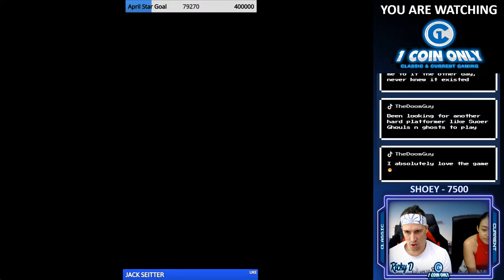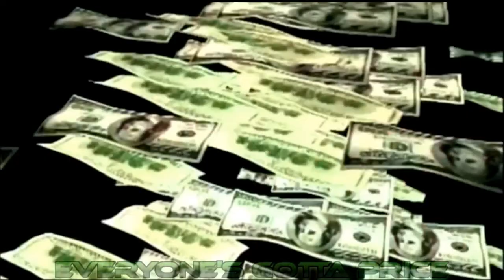Whatever Wednesday - Supporters Pick The Retro Games!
You can grab a green shield or paid subscription and get involved with the show. We ask kindly that you pay attention to the following rules...

Please don't blurt out your requests at random they will be ignored. Only leave a request when I ask for them it will be the only time I write them down.

Games will get up to 30 minutes of playtime. The more enjoyable game the longer I will play it so pick responsibly as if you troll me with crap I have the right to change the game at any time and you have wasted your request.

You must be in the stream for your request or we move on to the next one.

Arcade
Atari 2600
NES
N64
Neo Geo
Super Nintendo

Stream Schedule: Monday - Saturday (8:00PM US EST) On Facebook Gaming